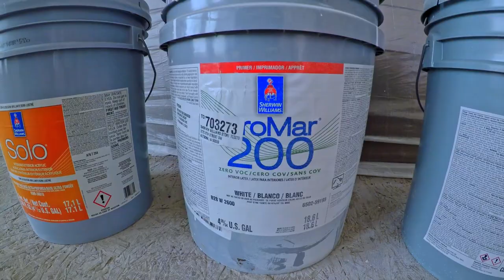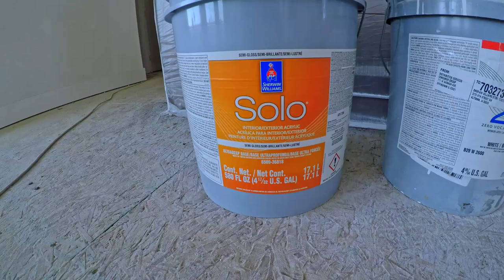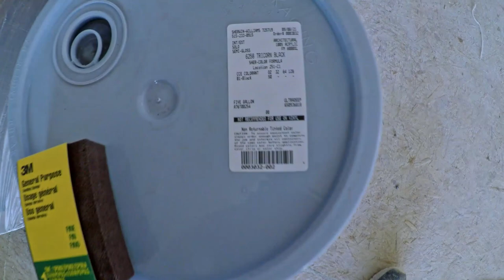CUAL PRIMER ES MEJOR 🤔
En este video te digo CUAL PRIMER ES MEJOR en mi opinión comparando dos el primas 200 y el de Sherwood espero te guste el video si es tu primera vez en el canal muchas gracias no olvides subscribirte darle like y compartir y si ya eres un subscriptor de este canal muchas gracias por tu apoyo espero este video les guste y les sea de utilidad